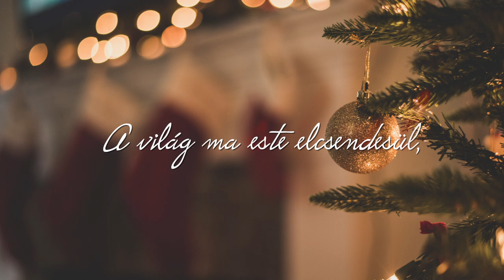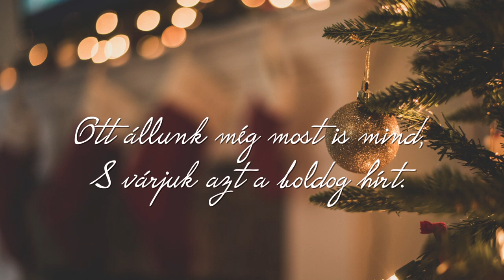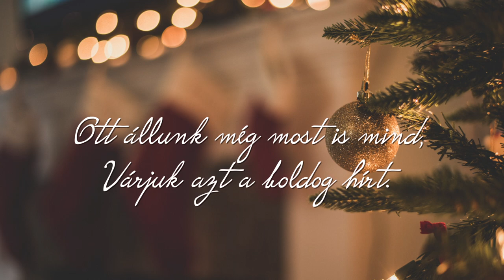Karácsony Esti Dal - Abigél c. Musical (Váczi Violetta cover)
Békés és Boldog Karácsonyt kívánok mindenkinek! 🎄

A videót készítette: Váczi Viktor
A stúdiómunkáért köszönet Sári Attilának!